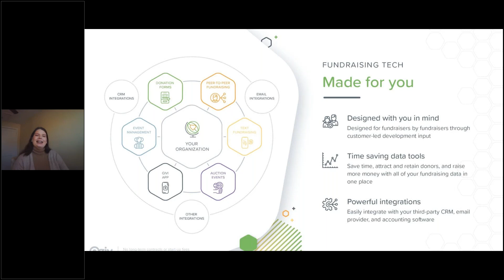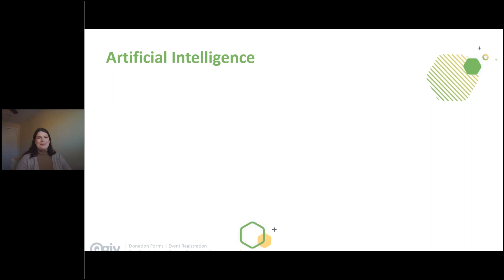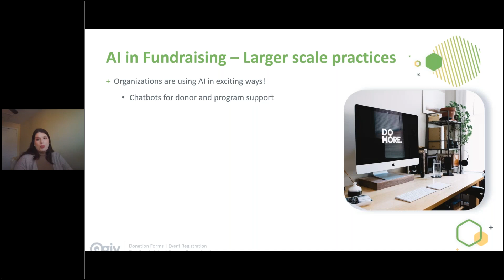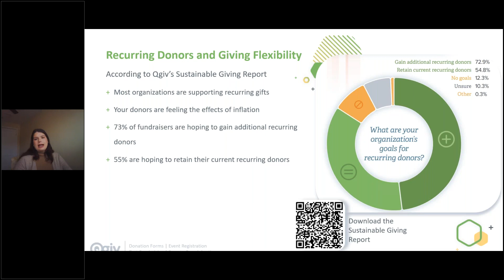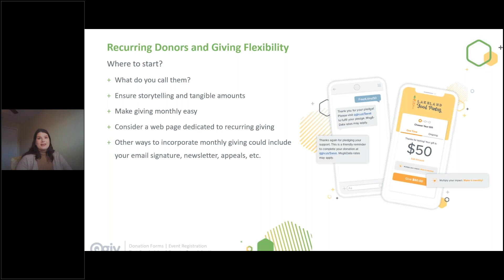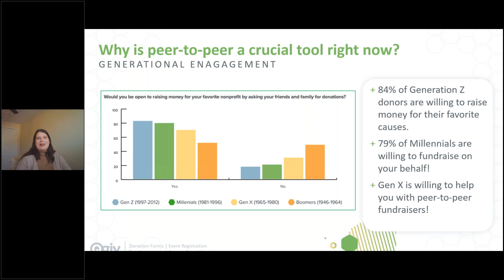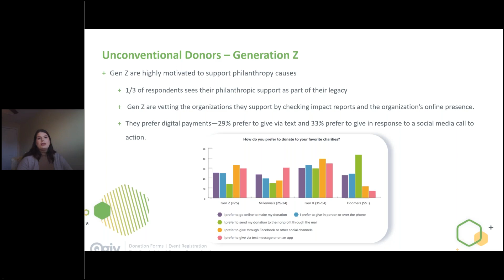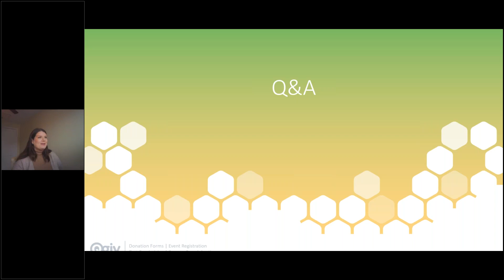Five Fundraising Trends to Watch for in 2024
Preparing for the year ahead can be an exciting time for fundraisers! Reflecting on past successes and areas of improvement can rejuvenate any development team.  To best allocate resources for the upcoming year, it’s crucial to know what’s trending in the world of philanthropy.

Join Wendy Mercurio as we discuss “Five Fundraising Trends to Watch for in 2024” This webinar will cover:
- The importance of recuring donors and giving flexibility.
- Reasons to prioritize peer-to-peer fundraising at your organization.
- AI in fundraising and how it can be incorporated into daily use!
- Unconventional and emerging donors – Who are they and how to cultivate them!
- Other trends to keep on your radar for 2024!

Tune in to this free webinar and prepare your organization for fundraising success in the New Year!